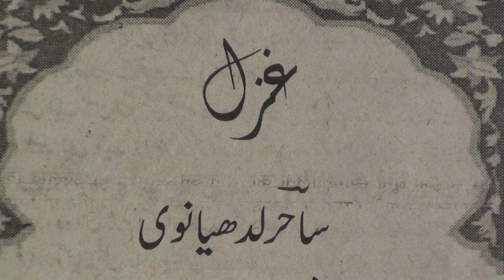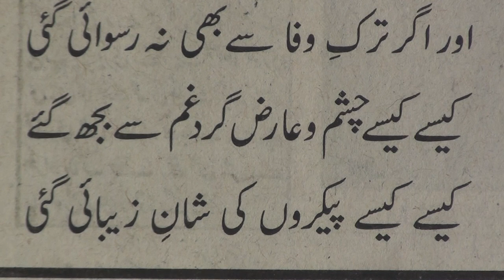Sahir Ludhianvi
Sahir Ludhianvi's ghazal.